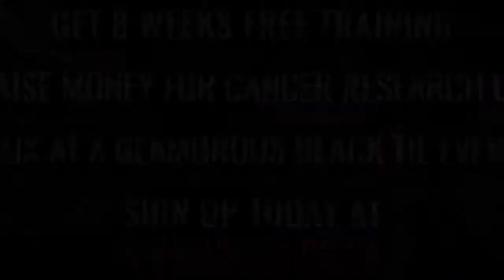Ultra White Collar Boxing | Durham | Ring 2 | Callum Spence VS Jack Mensforth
Durham Ultra White Collar Boxing 15th April 2017

8 Weeks FREE training / Get in the best shape of your life/ Raise money for Cancer Research UK